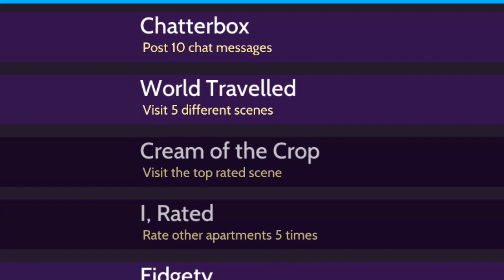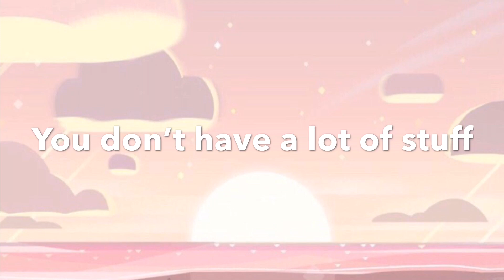Avakin Life: How is it like starting over so far?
NONE OF THIS MUSIC IS OWNED BY ME‼️‼️‼️